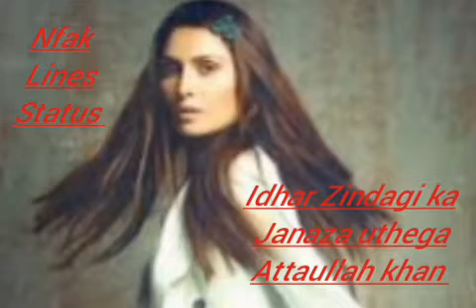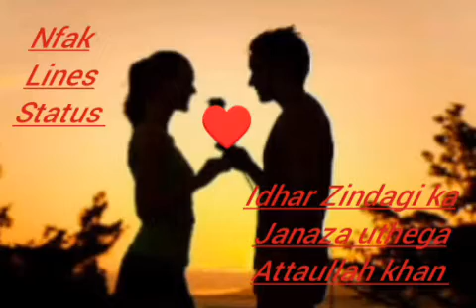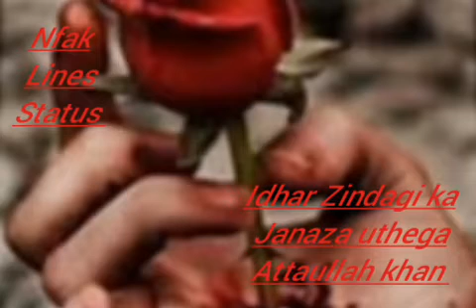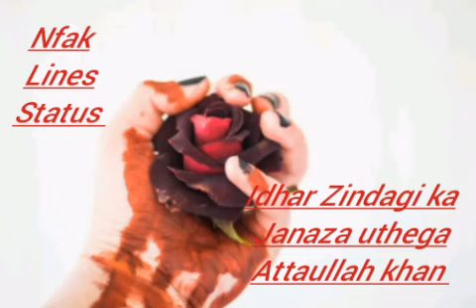azal se mohabbat ki dudhman hai duniya attaullah khan nfak lines status